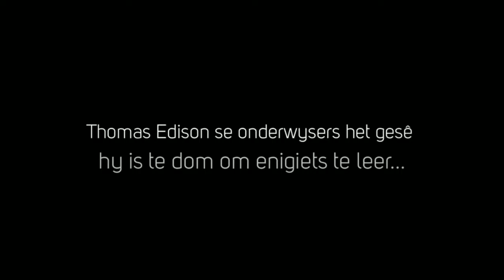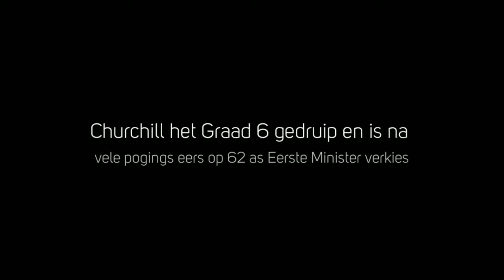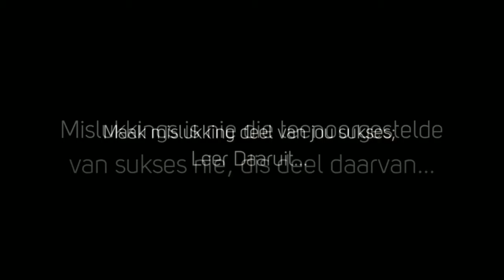Klipkouers Sukses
Maak mislukking deel van jou sukses; leer daaruit.